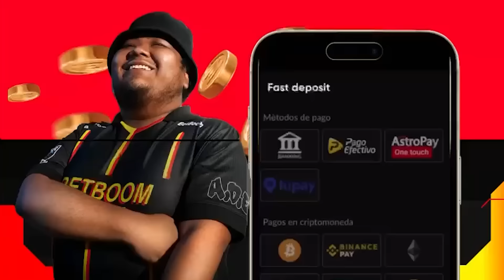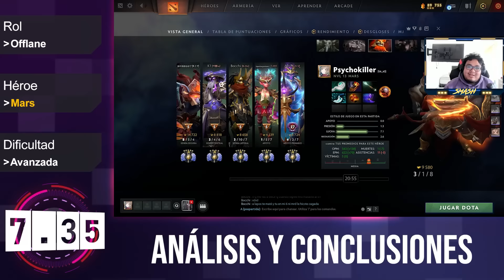Mars ► PICK ENTRETENIDO PERO QUE REQUIERE CONOCER SUS 3 SITUACIONES CLAVE PARA BUILDEAR